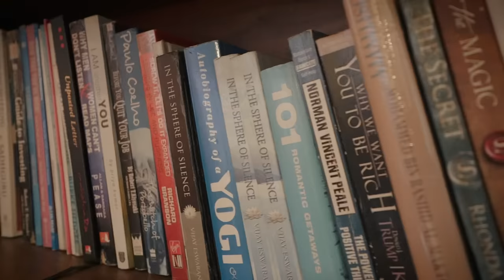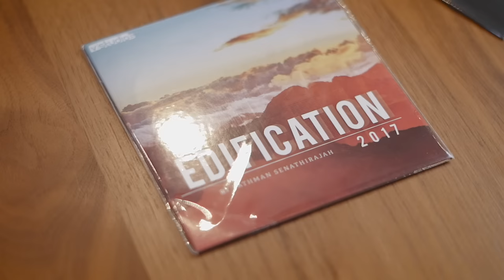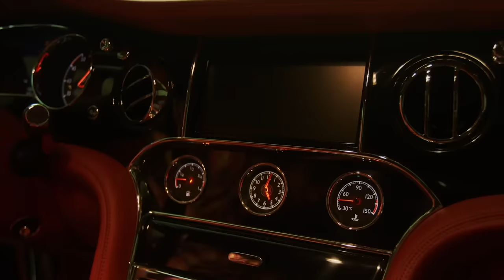QNET Success Stories | V Partner Sachin Gupta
When V Partner Sachin Gupta was growing up in the small town of Jabalpur in India, he witnessed his parents try to work on multiple things to earn an additional income to support their family, in addition to their regular job. While he grew up in a comfortable middle-class family, he never felt financially secure. Inspired by his parents’ hard work and determination, he was always on the lookout for an opportunity that would allow him to live the life of his dreams and take care of his family.

While he was not a stranger to direct selling when he first came across QNET he realised that there was something different about the products of QNET and the compensation plan that allowed distributors to earn a weekly income. That, and the prospect of building an organisation from scratch, excited him.

Over time, he fell in love with the direct selling industry and QNET not just because of the financial rewards but because of the personal growth he was experiencing. At some point he realised it wasn’t about the money anymore. It was about making a difference, about helping others succeed, about building a legacy.

Watch this video as V Partner Sachin Gupta shares the inspiring story of his journey in QNET, how the business has changed his life and some tips on becoming a successful entrepreneur.